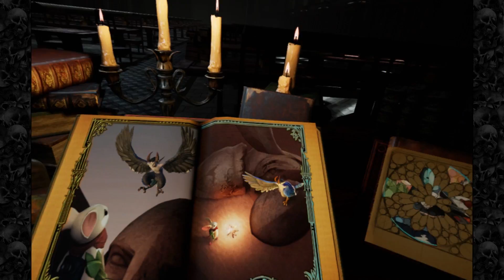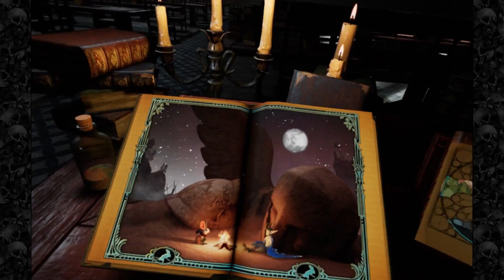Moss: So Stressed -Part 6 -Skelemetal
I don't like these new 'splody guys...